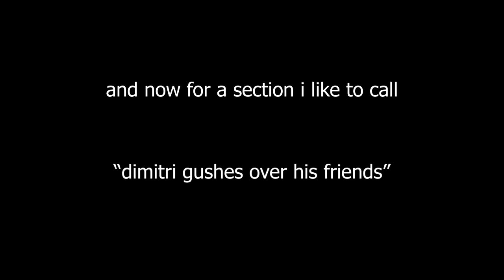dimitri fireemblem being a sweetie for 3 minutes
exactly what it says on the tin ghFHFGHGghg it's currently 4 am. i played the first chapter and compiled this instead of sleeping. this was a sound decision